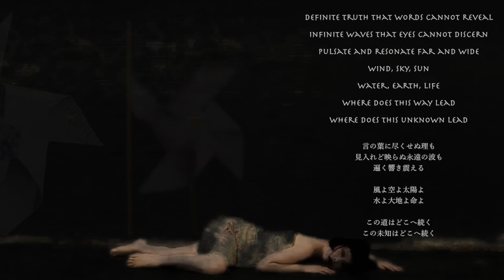WAY - 道 -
Produced by Re-cycle-style and Nao Masuda
Directed by Nao Masuda

Costume “made of plastic bottles”       Kumiko Tani (Re-cycle-style)
Hair & makeup direction                         Yuki Sato
Wig/headpiece                                         Yuki Sato
Makeup                                                      SAKI
Model/Prop                                               Nao Masuda
Cinematography                                       Hitomi Soeda
Film Edit                                                     Nao Masuda
Music                                                         Nao Masuda

Westmill Sustainable Energy Trust - WeSET.org
Wimbledon Windmill Museum
Shirley Windmill
2Kunit
Yuta Hirai
Minna Denryoku -SORAMAKI-portable solar charger